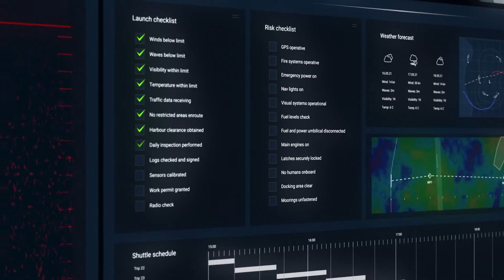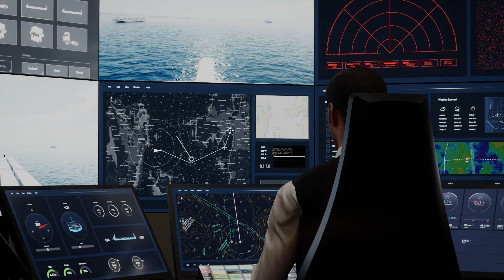ASKO Maritime Emission free battery electric autonomus transportchain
ASKO Maritime is building two battery-electric autonomous vessels that will be part of an all-electric transport chain for ASKO Norway's largest wholesaler ASKO, which will provide green deliveries to its customers and will have climate-neutral transport by